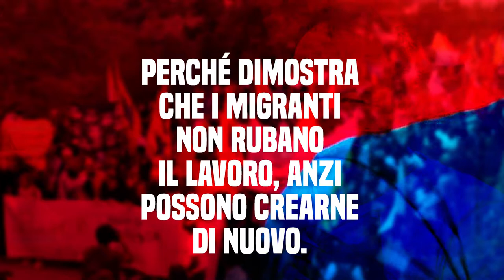Copertina di Left n. 41 in edicola dal 12 ottobre 2018